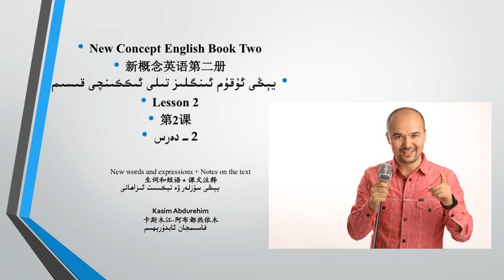يېڭى ئۇقۇم ئىنگلىز تىلى 2- قىسىم 2- دەرس يېڭى سۆزلەر